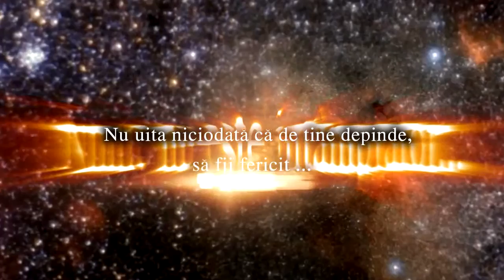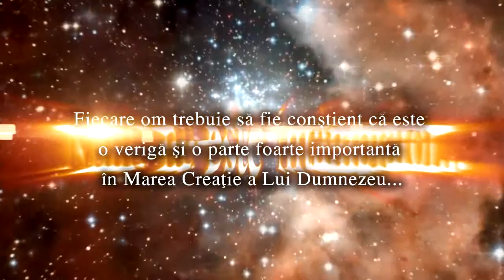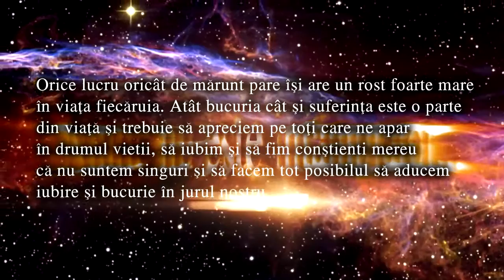Nimic nu este intamplator